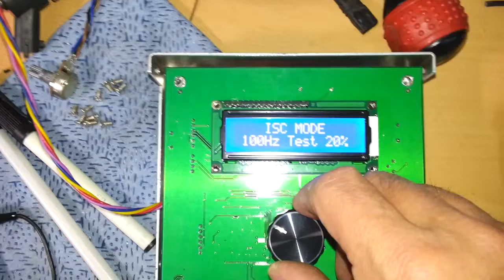Auto pulse 1000 - ISA test mode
this mode is for check the ISA...